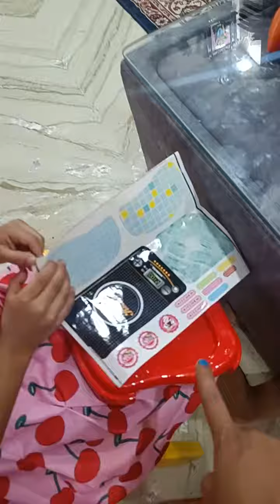kitchen set Unboxing video, kitchen set toy,small kitchen set, vegetables 🍆